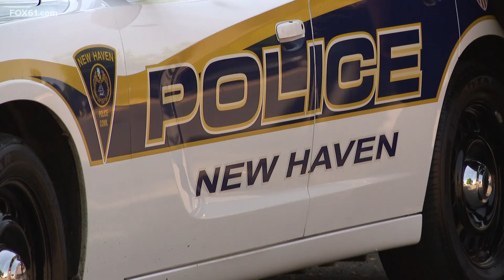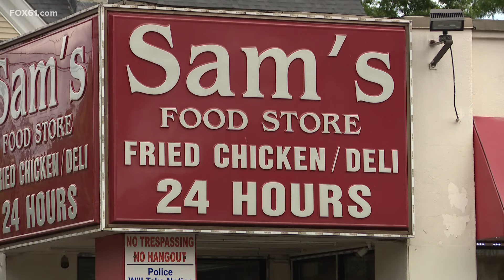Family of victim in New Haven fatal stabbing asks for end to violence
The family of 47-year-old Travis James thanked officers after the suspect in his murder was arrested, and they are now pleading for change in the community.